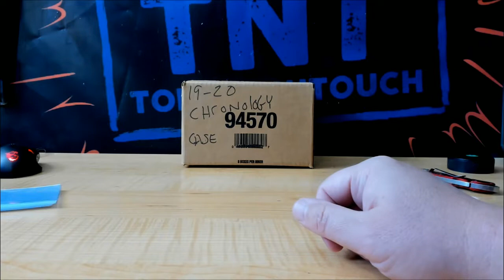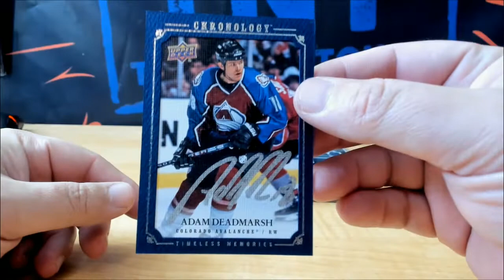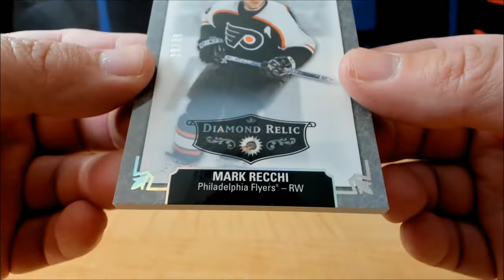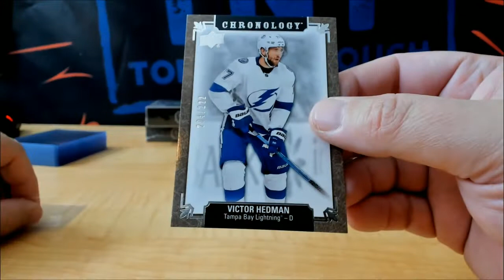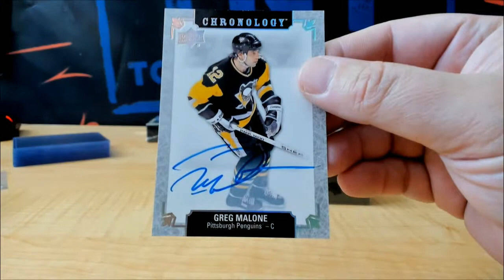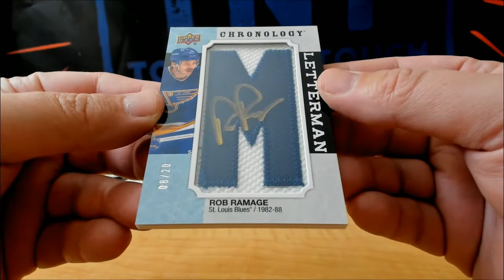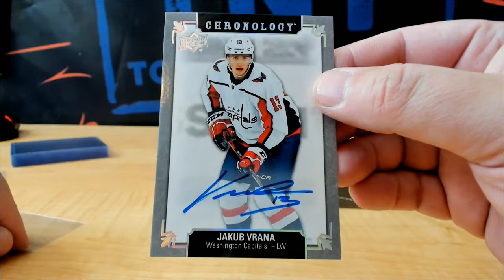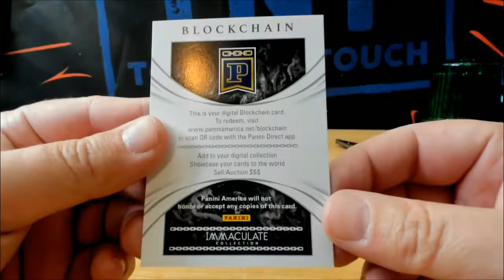19-20 UPPER DECK CHRONOLOGY HOCKEY 8 BOX CASE BREAK # 1